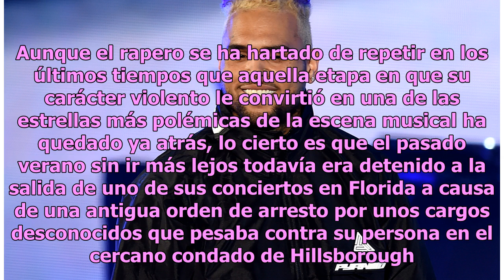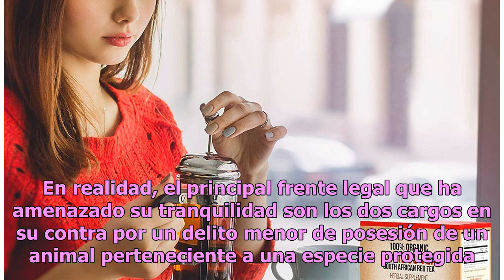Chris Brown enfrenta nuevo problema legal que lo podría regresar a la cárcel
El cantante se defiende ante las nuevas acusaciones Chris Brown Foto: Getty Images Los problemas con la justicia de Chris Brown no parecen acabar nunca. Aunque el rapero se ha hartado de repetir en los últimos tiempos que aquella etapa en que su carácter violento le convirtió en una de las estrellas...